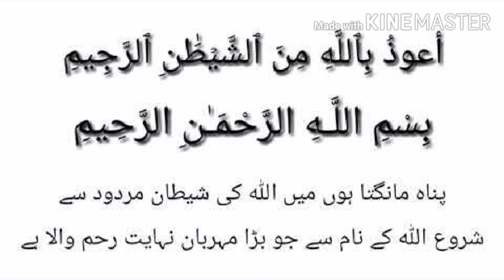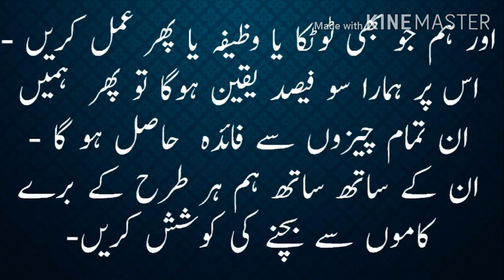Narm o malaim or Chamkdar baal karne ka totka | How to get Soft, Silky, Smooth and shine hair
Narm o malaim or Chamkdar baal karne ka totka | How to get Soft, Silky, Smooth and shine hair || GET SHINY HAIR,SILKY HAIR, SOFT HAIR ,SMOOTH HAIR NATURALLY | Baalon Ko Silky Aur Khoobsurat Karne Ka Sab Se Aasan Nuskha || Balon Ko Naram O Malaim Karne Ka Tarika - hair style Tips For Soft Hair
yaddasht barhany ka nuskha | dimagh tez karny ka nuskha | zehn tez karny ka nuskha/hafiza taiz karna
Aankhon ke siyah halke 100 % dor karne ke totke | Ankhon K Siya Halkon Ka Ilaaj- remove dark cricles
Full Body Hair Remover Wax | Chehray OR Jism Ky Balon ko Khtam Krny Ki Wax | ghar per wax ka totka
Sar Dard Ka Wazifa | Wazifa for Headache | Wazifa For Head Pain | Wazifa for Pain Urdu |  Hindi
sabaq yaad rakhne ka wazifa | Zehan Tez Karne Ka Wazifa| wazifa for lesson | سبق یاد کرنے کا وظیفہ
Nazar ki kamzori ka desi ilaj in urdu || Eye Sight weakness tips || nazar ki kamzori ka khatma
Namaz ki Ahmiyat or Fazilat Quran o ahadees ki rosani men | namaz ki fazilat ka bayan
muqadmat mein kamyabi ke liye wazifa ||  uqadmat mein kamyabi ki dua || Court Case jetnye ka wazifa
Ranjo Gham Door Karne Ke Lie Qurani Wazifa || ghum door karne ka wazifa || Preshani Se Nijaat
musibat ki hifazat ke liye wazifa || musibat se bachne ki dua || mushkilat door karne ka wazifa
lambi umar ki dua in urdu\ hindi | lambi umar ka wazifa | Umar Daraz Karny Ka Wazifa Dua | Urdu
nazar e bad door karne ka wazifa in urdu || nazar e bad door karne ki dua
imtihan mein kamyabi ka wazifa in urdu | imtihan mein kamyabi ki dua | Wazifa for Exam Success
Balo Ko Lamba Karnay K Mufeed Nuskhay | how to make your hair grow faster | Get long hair fast
Ddrawne Khwab Se Hifazat Ka Amal | drawne khuwab se hifazat Wazifa | Bure Khwab Se Bachne Ka Wazifa